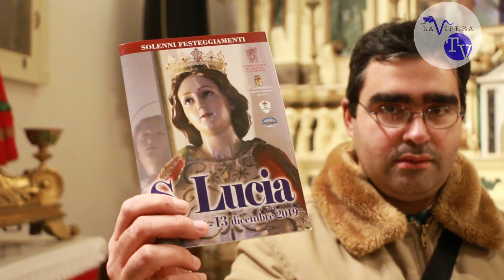Festa di Santa Lucia 2019 - Conversano - Bari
Tradizionale percorso di fede nel giorno di Santa Lucia a Conversano.

13 dicembre, ore 3:00 giro per le vie della città della banda.

Ore 17:15 Processione
Ore 18:00 sosta in Cattedrale e celebrazione del S. Rosario
Ore 18:30 Santa Messa officiata da Mons. Giuseppe Favale Vescovo di Conversano
Ore 18:30 XVII sagra della Pettola in Corso Umberto I

Video e Montaggio  MIMMO DONGHIA